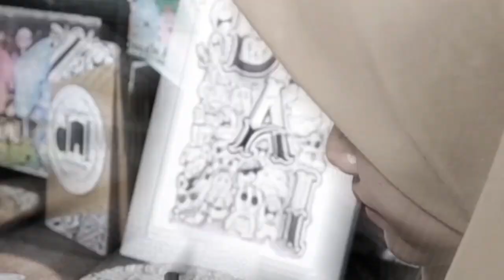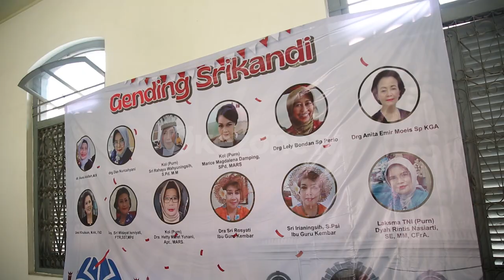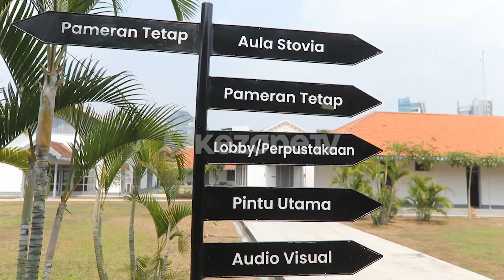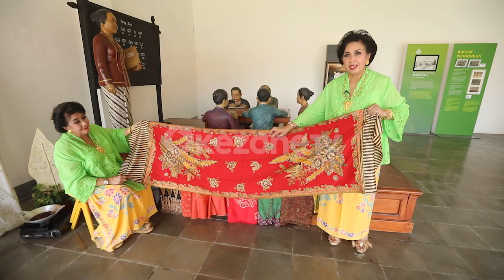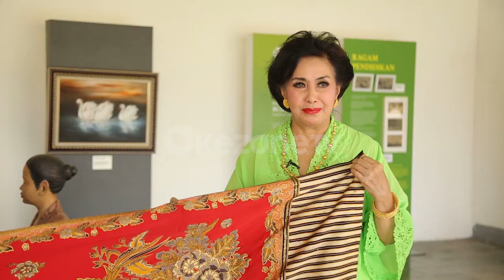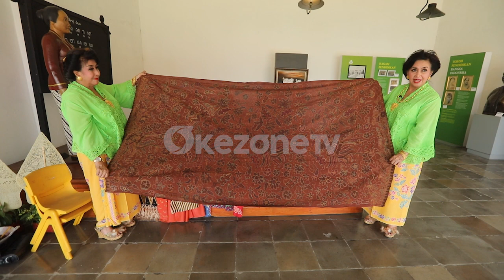PEOPLE & HOBBIES : MENJELAJAHI RAGAM MOTIF BATIK BERSAMA IBU GURU KEMBAR PART 1